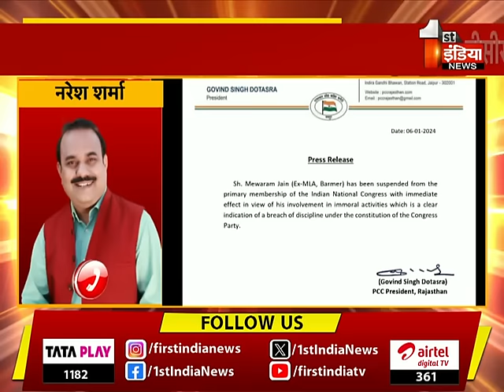Breaking News: पूर्व विधायक मेवाराम जैन Congress से निलंबित | Mewaram Jain Viral Video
About this Video:
Breaking News: पूर्व विधायक मेवाराम जैन Congress से निलंबित | Mewaram Jain Viral Video | 07 January 2024